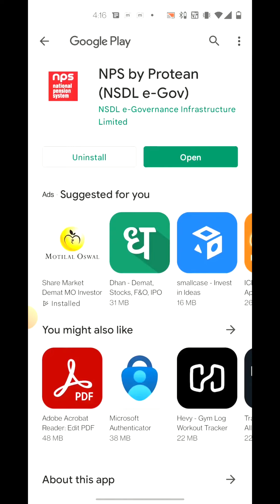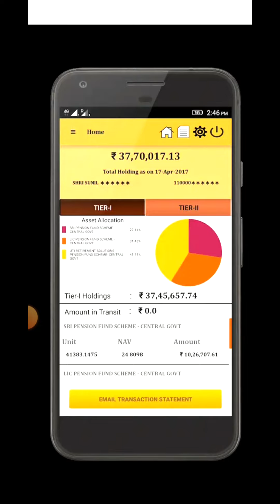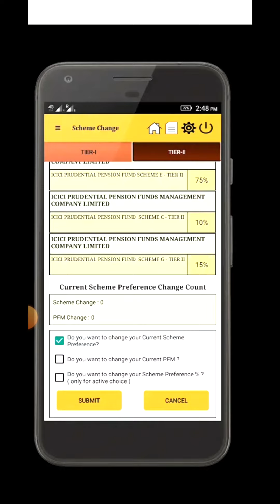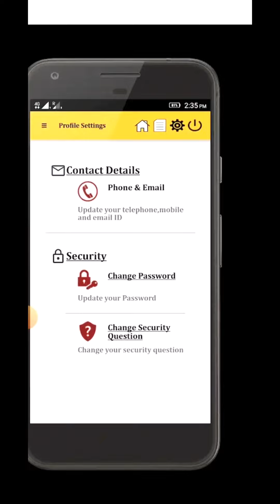NPS App Demo - How to Add Fund and Save Tax in NPS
Simple and Easy to Understand explanation of NPS app in Hindi.

Know and learn how to use NPS app and how to add fund and view fund value, How to change scheme and everything in NPS app.

if you do not have an NPS account already, create one using link below-